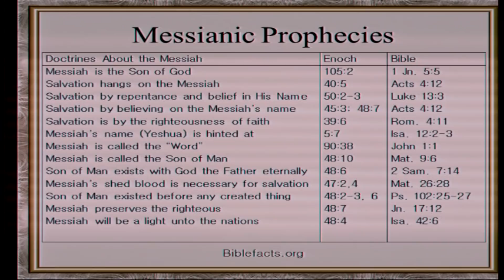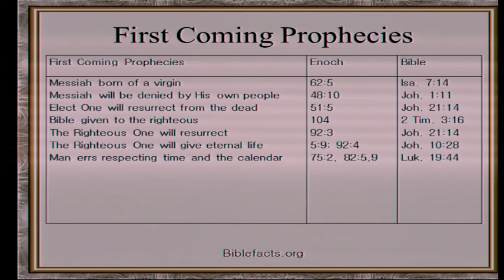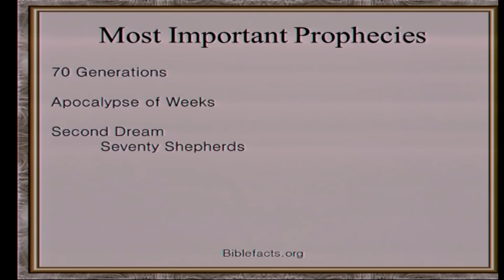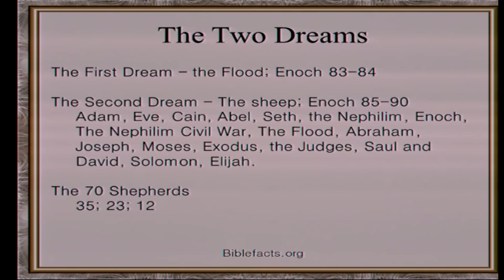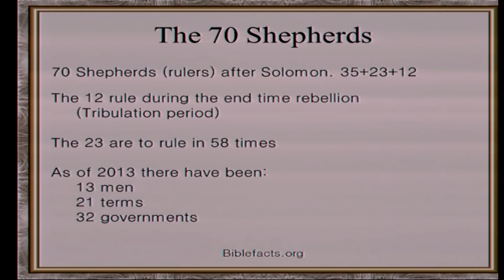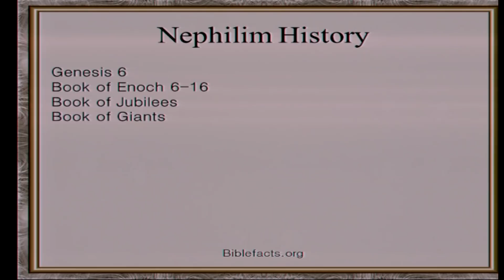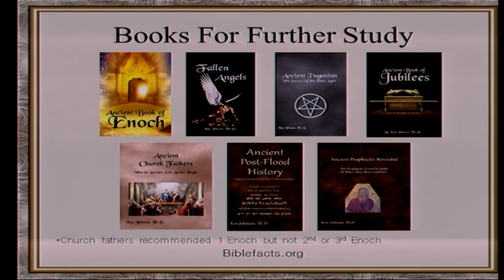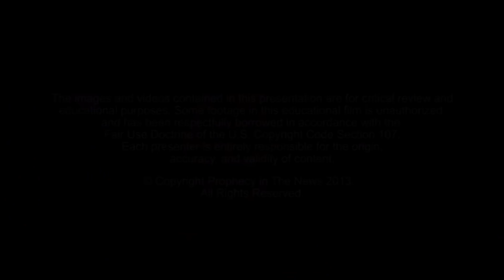Enoch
Lecture on the Ancient book of Enoch
Given at PITN Prophecy Summit Colorado Springs, 2013

00:00:00 Introduction
00:03:42 Ancient Church Fathers
00:08:30 Messianic Prophecies in Enoch
00:15:40 Bible Doctrines
00:19:24 First Coming Prophecies
00:21:46 End Time Prophecies
00:27:22 Most Important Prophecies
00:40:09 Nephilim History
00:49:57 Books for Further Study
00:53:34 Conclusion

Ancient Book of Enoch